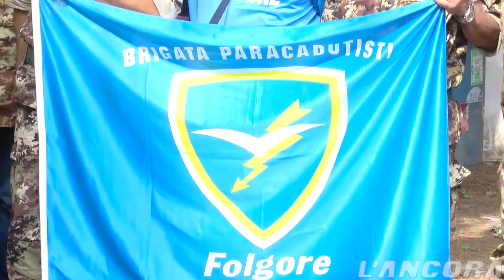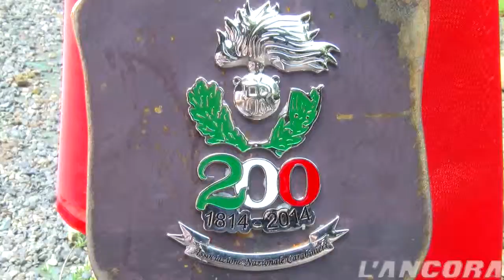Festa della Repubblica 2016 ad Acqui Terme